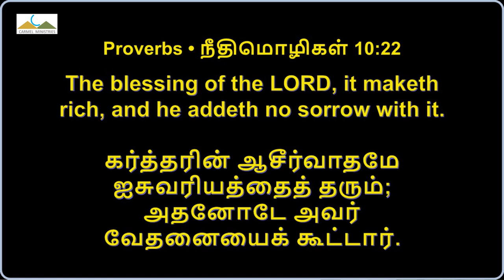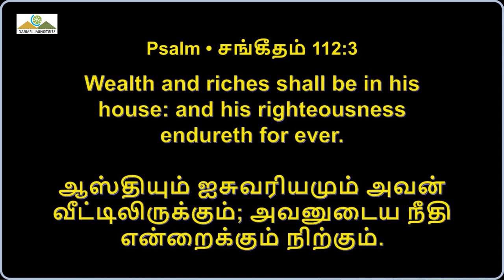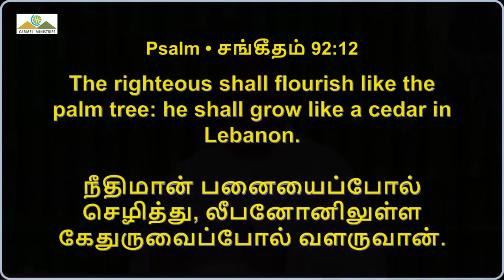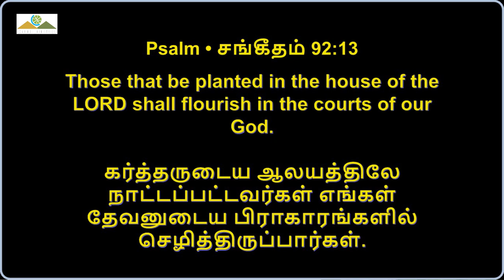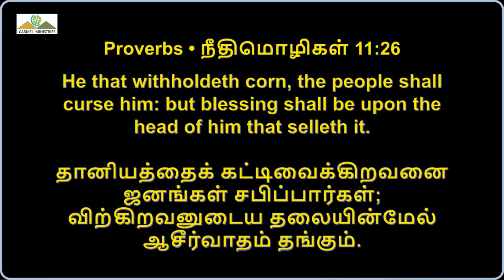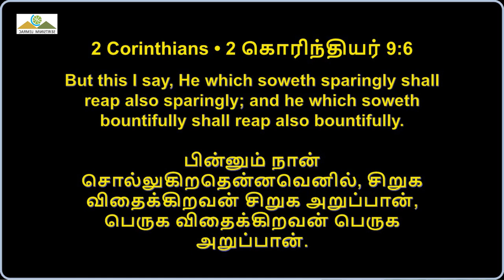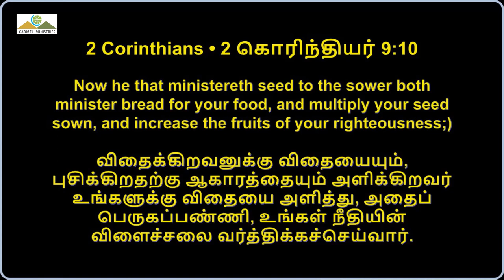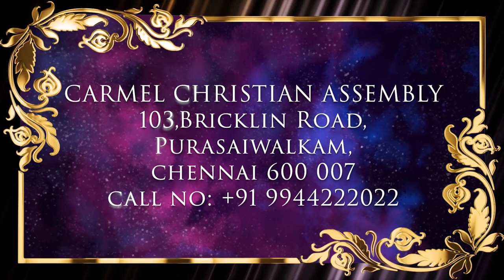கர்த்தரின் ஐஸ்வரியம், யாருக்கு? | GOD'S RICHES To Whom? | Msg | Tam | Pr Robert Simon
GOD'S RICHES To Whom? | கர்த்தரின் ஐஸ்வரியம், யாருக்கு? | Kartharin Isvariyam Yarukku |

Message Title / தேவ செய்தி தலைப்பு: GOD'S RICHES To Whom? | கர்த்தரின் ஐஸ்வரியம், யாருக்கு? | Kartharin Isvariyam Yarukku |

GOD'S RICHES To Whom? | கர்த்தரின் ஐஸ்வரியம், யாருக்கு? | Kartharin Isvariyam Yarukku | தமிழ் தேவ செய்தி | முனைவர் இராபர்ட் சைமன் | கர்மேல் ஊழியங்கள் | Tamil Message | Pr. Robert Simon | Carmel Ministries

Our Address:
Carmel Christian Assembly
103, Brickkiln Road,